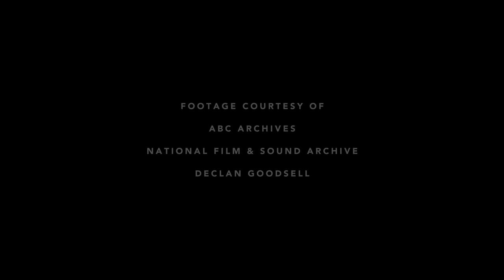The wait is over: 3801 returns in 2021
Legend of steam locomotive 3801 returns to heritage service in 2021.